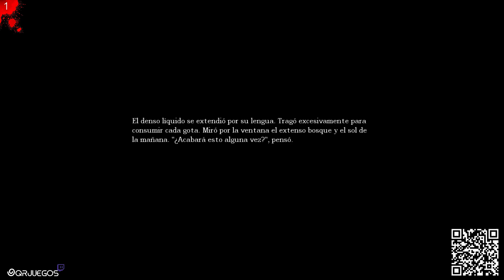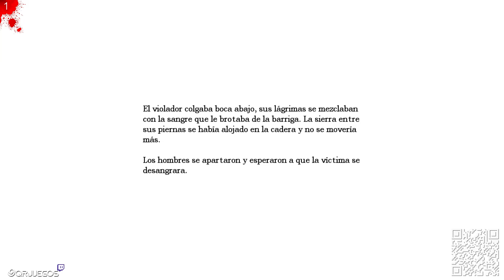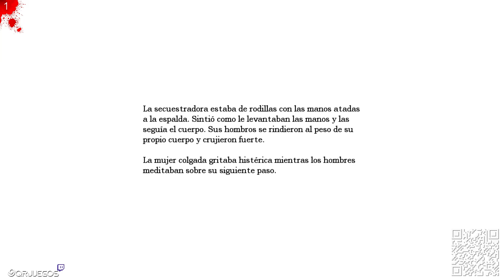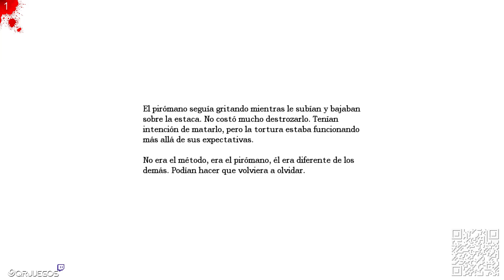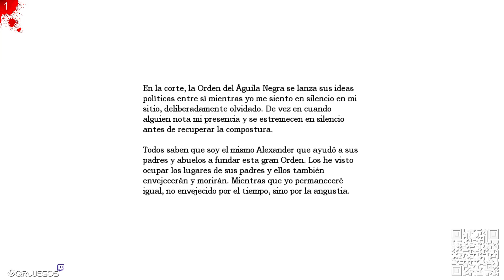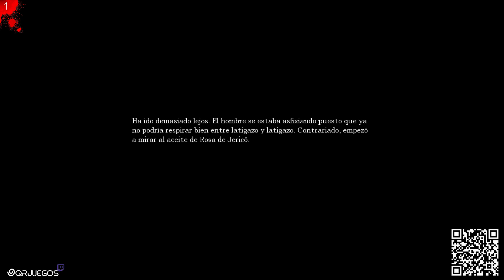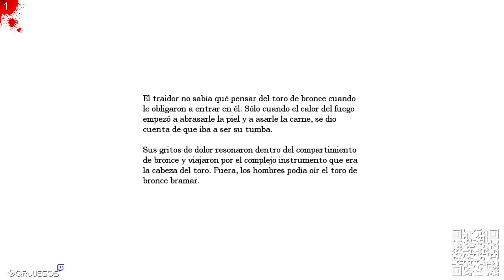Amnesia: The Dark Descent - Let's Play Español #7